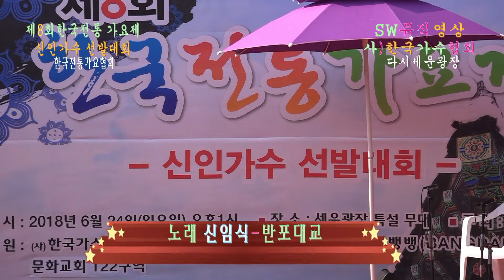은상 신임식-반포대교(원곡:예담)_제8회 한국전통가요제-신인가수 선발대회18"06.24._다시세운광장 특설무대_촬영편집 이상웅